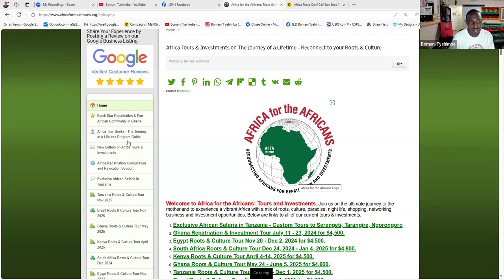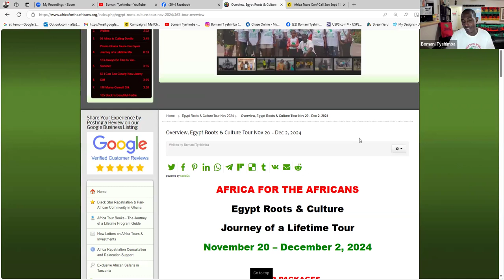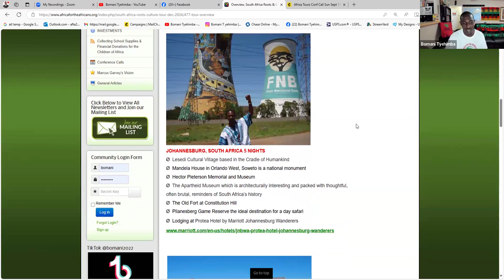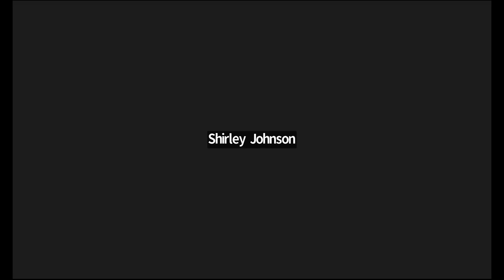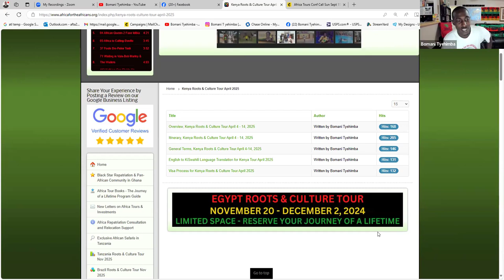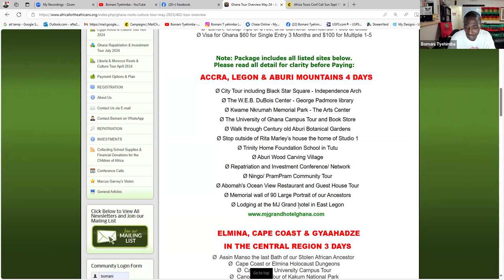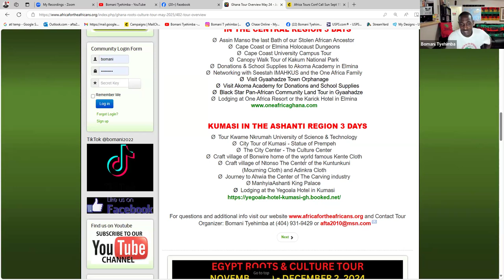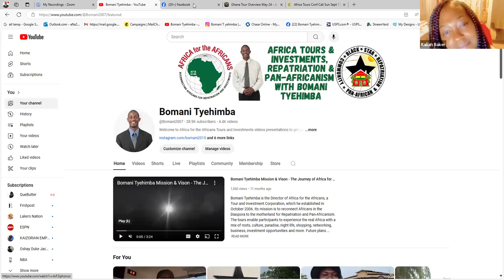Africa Tours to Egypt, South Africa, Kenya, Ghana, Tanzania 2024-2025 - Video Conf Sept 15, 2024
Zoom Video Conf Call September 15, 2024. Africa Tour Preparation Details for the Journey of a Lifetime. Prepare for The Journey of a Lifetime to Egypt, South Africa, Kenya, Ghana, Tanzania 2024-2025

Join our next Journey of a Lifetime to Egypt Nov 20 - Dec 2, 2024; South Africa Dec 24, 2024 - Jan 4, 2025; Senegal & The Gambia April 1 - 11, 2025; Ghana May 24 – June 5, 2025; Brazil Nov 21 – Dec 1, 2025.